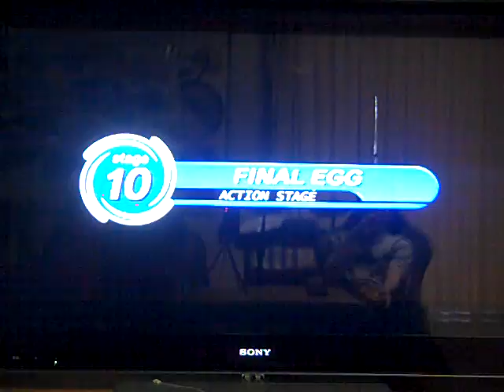Sonic Adventure: Sonic's Story Part 10 - Attack of The Jellies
Pretty muchh like the last episode, this entire part is Final Egg, which isn't as long as Lost World, but still pretty long. Also Enemies that are bouncy when you hit them, hence why I call them Jellies.